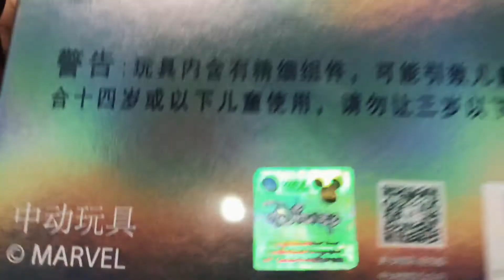UNBOXING!!! ZDToys Iron Man Mark 2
From the movie Iron Man 2. ZD toys is a chinese toy compaby licensed by Disney and Marvel